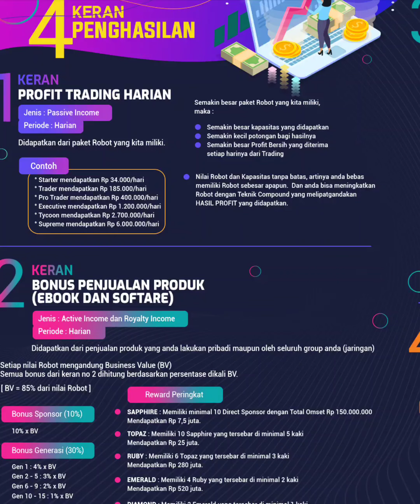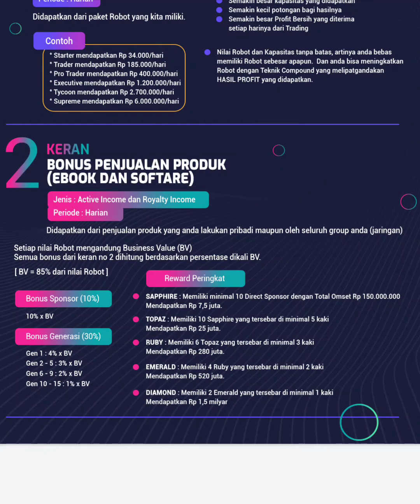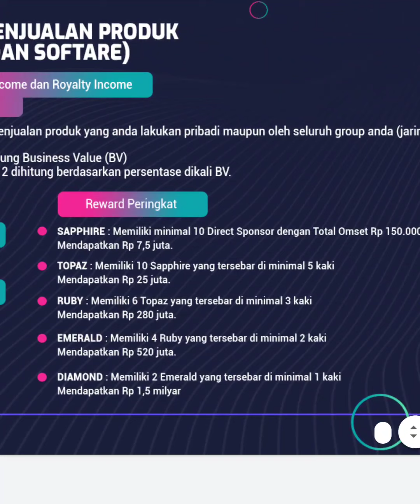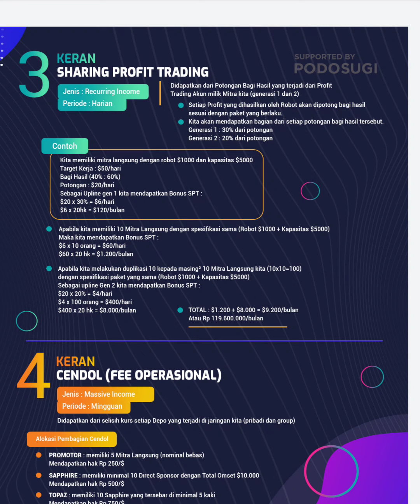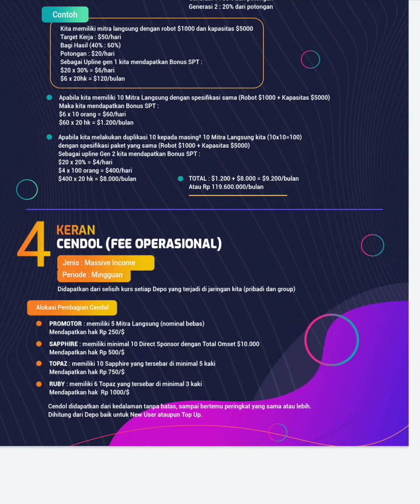Peluang Bisnis Net89 4 Kran Penghasilan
1. Profit trading harian
2. Bonus penjualan produk ebook dan softare
3. Sharing profit trading
4. Cendol (fee operasional)

Potensi bisnis digital trading robot net89 cara join net89, cara daftar net89 WA 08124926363